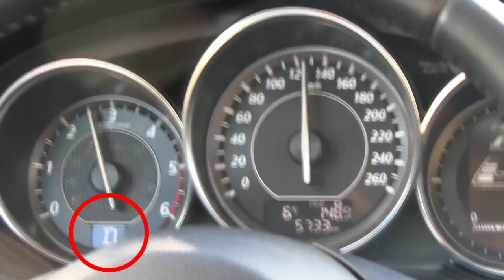Mazda6 2.2 SKYACTIV-D 2.2 175 CV. Aceleración de 80 a 120 km/h en modo automático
Mazda6 2.2 SKYACTIV-D 2.2 175 CV

Aceleración. Pedal del acelerador a fondo con el cambio en posición "automático". Tiempo 6,7 segundos.

Acceleration. Full throttle from 80 to 120 km/h. Gearbox: "Automatic mode". Time = 6,7 seconds.